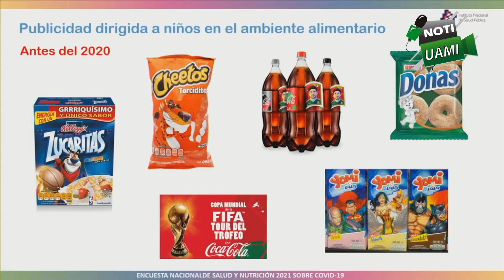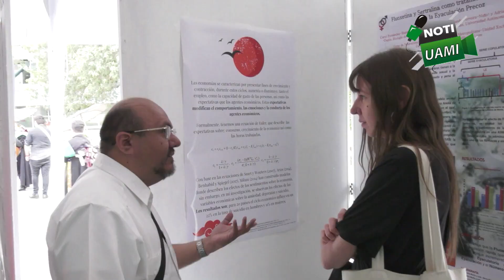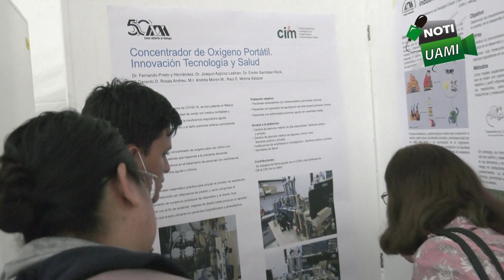NOTIUAM-I, FORO SALUD Y BIENESTAR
El Foro Salud y Bienestar, se lleva a cabo entre el 26 y 27 de junio en la UAM Iztapalapa. Con conferencias magistrales, conversatorios y una exposición de carteles en la explanada de la unidad, es el marco para que los académicos de las tres divisiones reflexionen sobre temas como: salud y desigualdad, innovación, tecnología y salud, enfermedades crónicas e impacto social y ambiente y comunidad.